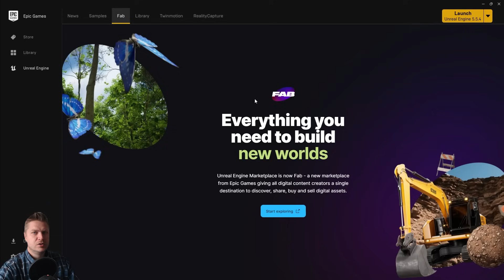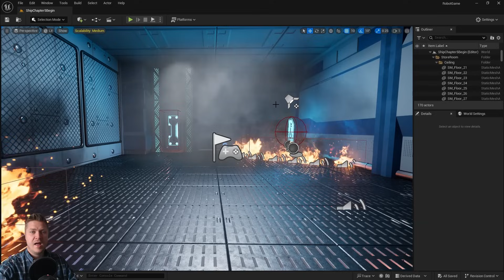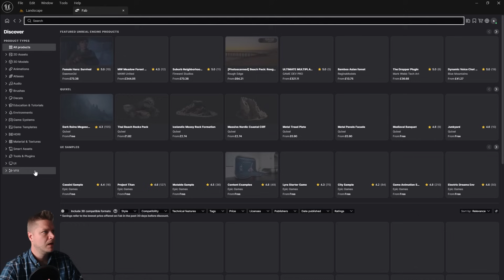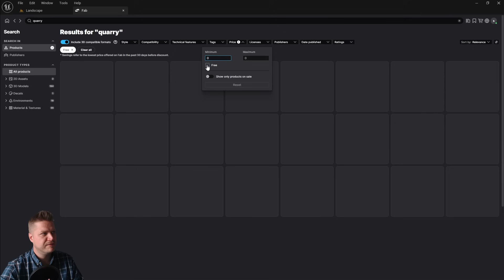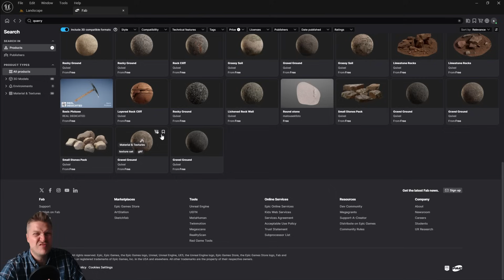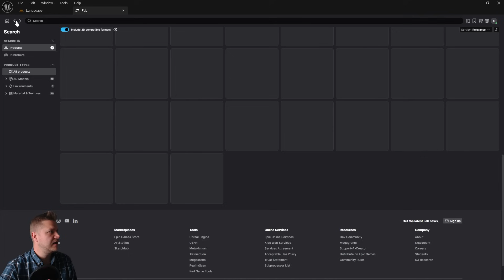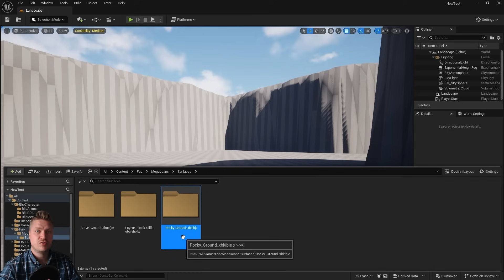Download Free Materials & Textures from Fab: Unreal Engine 5 for Beginners #41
Unreal Engine 5 Tutorial Series for Beginners, part 41. Now that you have a sexy looking landscape, you'll need some materials for it. In this step I'll show you how to find and download 3D scanned materials on Fab, Unreal Engine's marketplace.

COURSE RESOURCE PACK
You can download the resource pack including all of the models, textures, characters, animations and sound effects

UNREAL ENGINE 5: THE COMPLETE BEGINNER'S COURSE BY DAVID NIXON ON UDEMY

QUICK TRICK to Realistically BLEND ASSETS with LANDSCAPE
Amazing PHOTOREALISTIC Landscape Blend Material in Unreal Engine 5.1
Making Unreal Engine 5.1 PHOTOREALISTIC in 10 mins